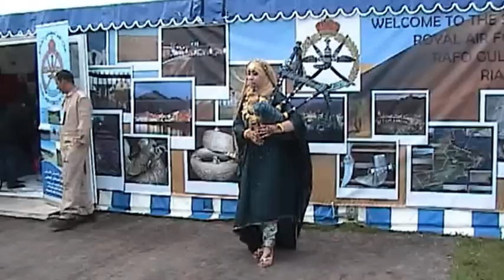fairford air show 2012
oman bagpipe player